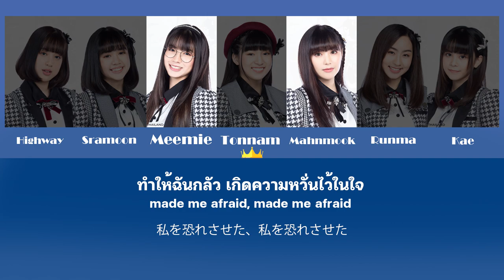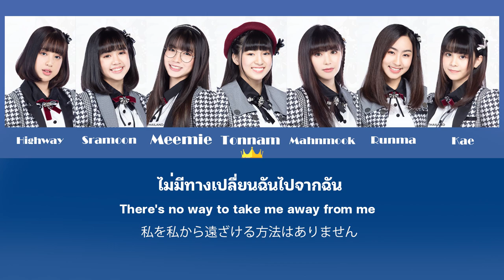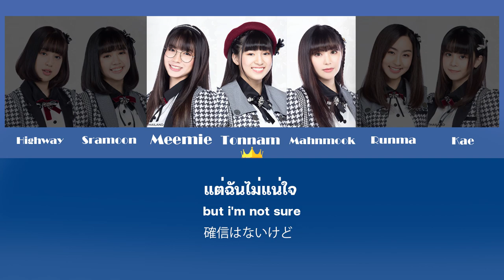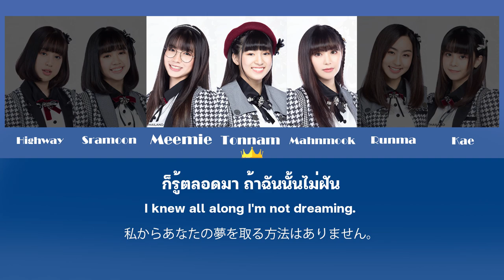Bandwagon [ FULL ver. TH/ENG/JP LYRICS ] Last Idol Thailand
[ เนื้อเพลง Lyrics ]

รู้ รู้สึกได้เลย วันที่เข้ามาในดินแดนนี้
เหมือนว่ามีอะไรมาฉุดให้เคลื่อนไหว
แต่ฉันไม่รู้ตัว

คล้ายว่ามีเวทมนต์
ทำให้ฉันกลัว เกิดความหวั่นไหวในใจ
ว่าสิ่งที่ฉันกอดเก็บเอาไว้
กลัวใครมาพรากไปซักวัน

ถามหัวใจตัวเอง ถามหัวใจตัวเอง
คิดทบทวนให้ดีอีกครั้ง

มองบนฟ้าใครบนนั้น โปรดตอบฉันได้ไหม

Hook

มันคืออะไรสิ่งที่ใจปรารถนา
เพียงแค่ต้องการเป็นที่หนึ่งนั้นใช่ไหม
ที่ผ่านมา ที่ผ่านมา
ทุกสิ่งที่ฉันต่างค้นหา คือฝันใช่หรือเปล่า

ท่ามกลางดินแดนที่มีคนเป็นนับล้าน
ฉันอาจเป็นคนที่ถูกลืมในสักวัน
ไม่มีทาง ไม่มีทาง
โลกจากเปลี่ยนผันไปเท่าไหร่
ไม่มีทางเปลี่ยนฉันไปจากฉัน

ดนตรี

Verse 2

ยังไม่ทันรู้ตัว กลายเป็นผู้ใหญ่
ตั้งแต่ตอนไหน
แม้ว่ามันดูคล้าย เข้าใจโลกอย่างนั้น
แต่ฉันไม่แน่ใจ
มอง โอ้กระจกเจ้าเอ่ย จงบอกฉันที
ภาพที่สะท้อนคือใคร
มันคือตัวฉัน ที่อยากเป็นจริงไหม
ใครกันจะพอตอบคำถาม

แสงของดวงตะวัน แสงของดวงตะวัน
แม้มีเมฆบดบังเอาไว้
ผ่านไปนาน สักแค่ไหน
ก็ยังเป็นดังตะวัน

Hook2

ให้ฉันนั้นยังคงเป็นตัวฉันอยู่ร่ำไป
เสียงในใจ เสียงในใจ
เต้นรัวสันไหวเพราะหลงใหล สิ่งนั้นใช่หรือเปล่า
คงมีสักวันที่ตัวฉันอาจต้องแพ้
แต่มันก็ไม่อาจจะหยุดฝันไปง่ายดาย
สูงเท่าไหร่ สูงเท่าไหร่
ฉันจะไขว่คว้ามันเอาไว้
ไม่มีทางพาฝันไปจากฉัน

Solo

Verse3

ก็รู้ตลอดมา ถ้าช้าตามด้วยฝัน
คงไม่ต้องปวดใจกับสิ่งนั้น
แต่ถ้าฉันต้องหยุดฝัน
จะมีชีวิต เพื่ออะไร

กี่ครั้งที่ต้องล้ม ลงกลางทางที่มืดมน
เพราะยังมี เพราะยังมี
แสงสว่างช่วยฉันนำทาง ทุกๆเวลา
เพราะว่าชีวิตฉันอยู่ได้ ด้วยความหวัง
แล้วที่เวลา ยังคงเดินอยู่ร่ำไป

อ๊าา

ทุกสิ่งที่ฉันตามค้นหา คือฝันใช่หรือเปล่า
ท่ามกลางดินแดนที่มีคนเป็นนับ ล้าน
โลกจะเปลี่ยนผันไปเท่าไหร่

สนใจช่วยโดเนทได้ครับ

! มีข้อมูลเพิ่มเติมจะลงไว้ในใต้คอมเม้นนะครับ !